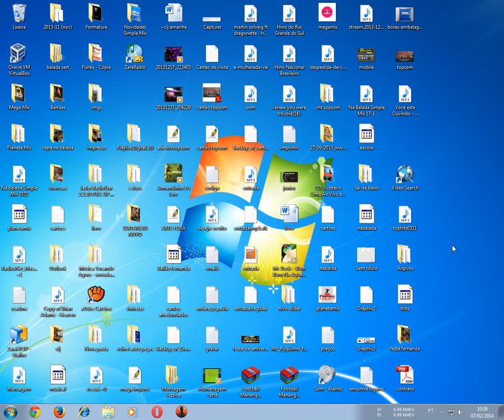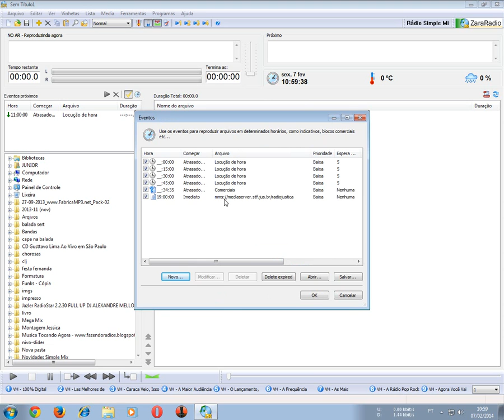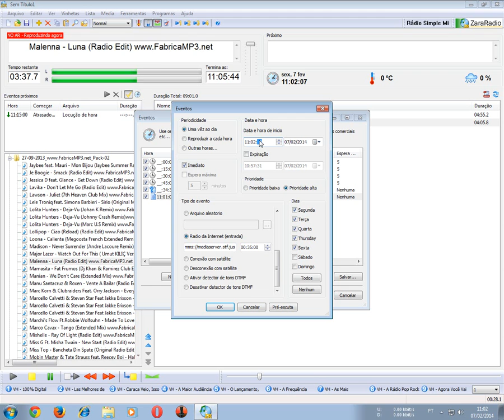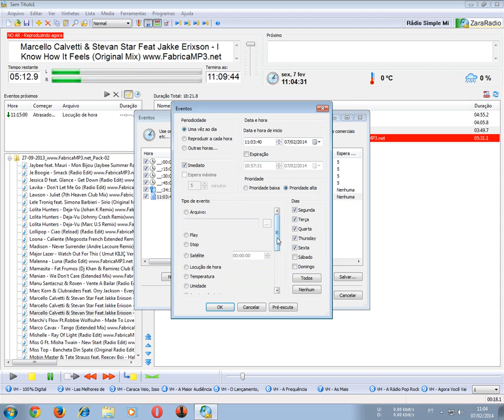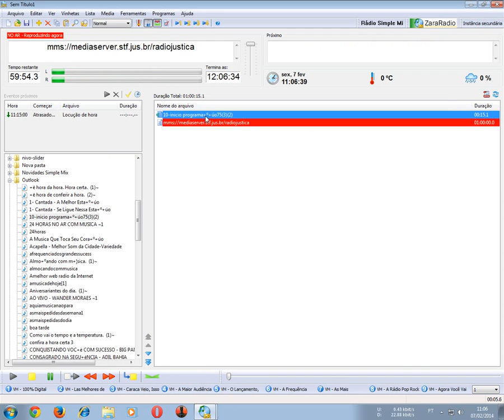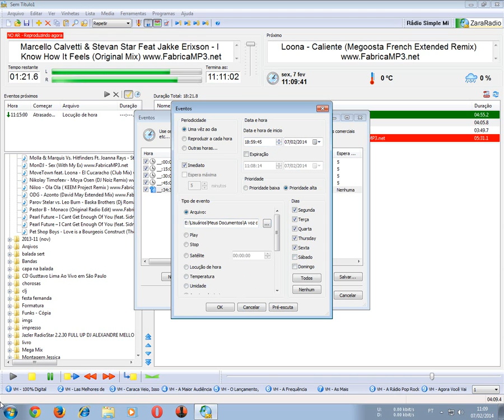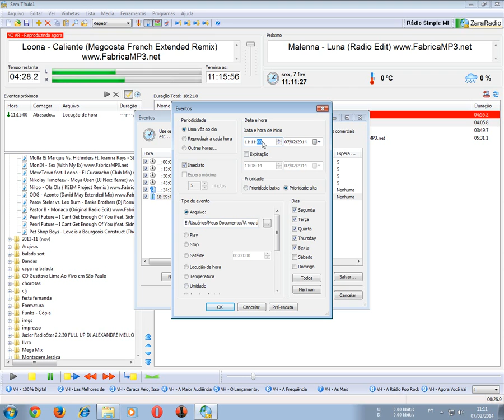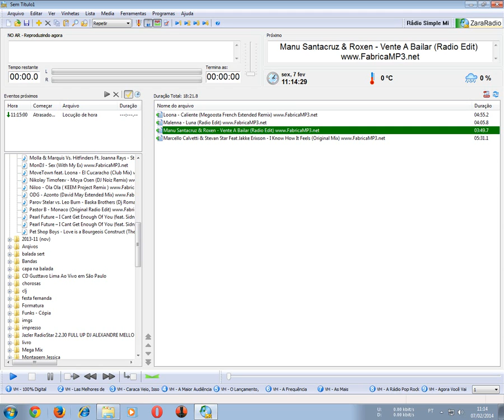Configurar Zara rádio A voz do Brasil automático (com vinhetas de abertura e fechamento)